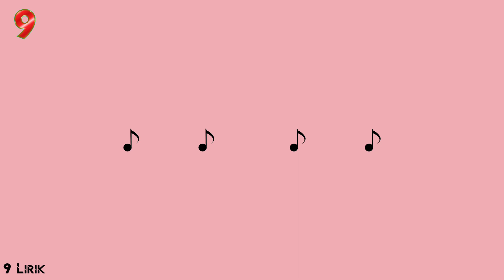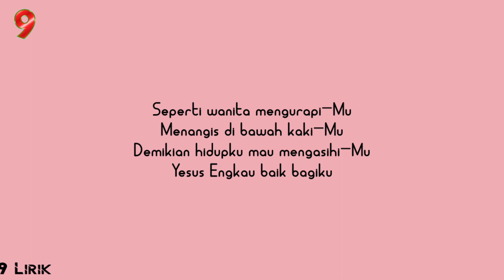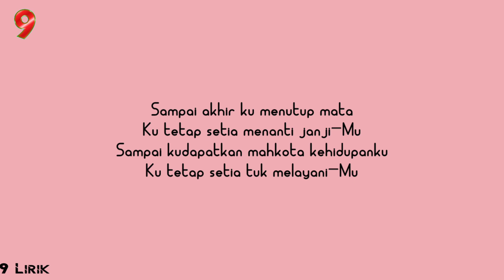Ku Tetap Setia - Maria Shandi (Lirik Lagu Rohani)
Lirik lagu rohani kristen

Judul       : Ku Tetap Setia
Penyanyi : Maria Shandi

Lirik :

Seperti wanita mengurapi-Mu
Menangis di bawah kaki-Mu
Demikian hidupku mau mengasihi-Mu
Yesus Engkau baik bagiku

Sampai akhir ku menutup mata
Ku tetap setia menanti janji-Mu
Sampai kudapatkan mahkota kehidupanku
Ku tetap setia tuk melayani-Mu

Tuhan memberkati!!!

I do not intend to infringe any artists or labels copyrights. If you want to remove a song that you own on my channel.